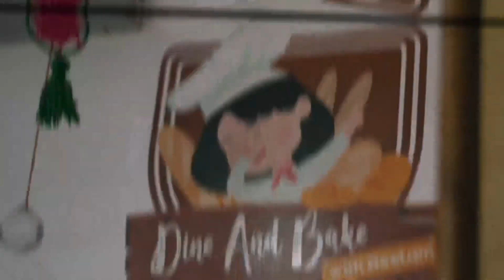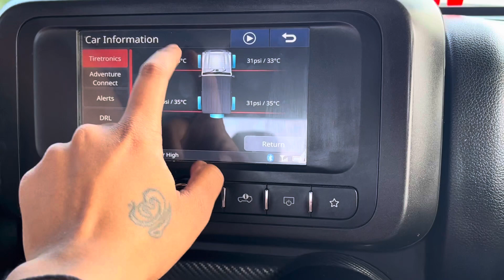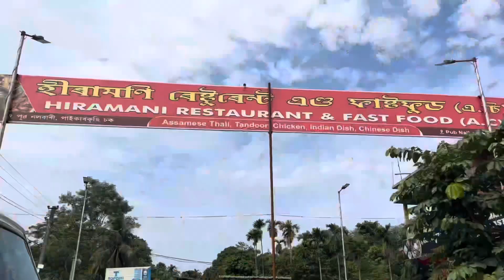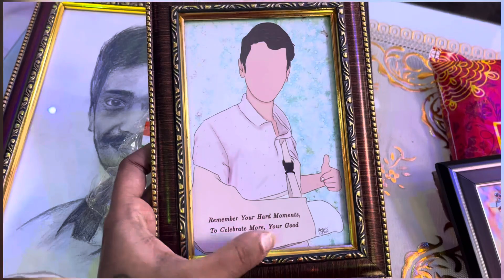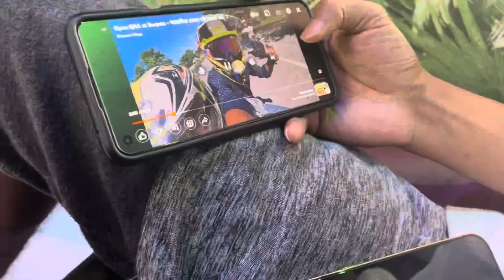Once again at Dimpu’s home || Dimpu Baruah || Fir se kyu gaye??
I run a culinary studio where i teach different baking & cooking techniques.
I am also a makeup artist & nail tech, i look after my mom’s beauty parlour which is running since 2000.
Alongwith this i also own a clothing store named as NeeLam Collections.
Apart from this i am a dog lover, and i rescue dogs in need.
I am here to entertain, educate & inspire.

I also love to travel, You will see me on the roads with my Mahindra Thar 2020.

If you like my video & look forward for more

NeeLam Das
Dine And Bake With NeeLam
NeeLam Beauty Parlour & Training Centre